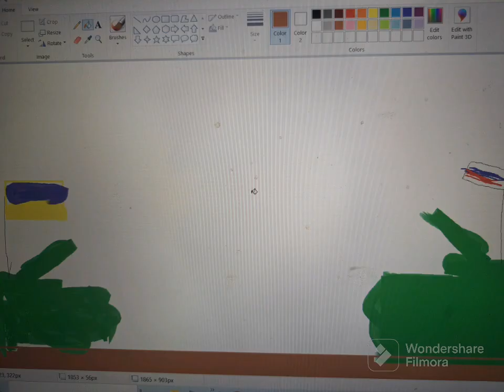Animations clips season 1 episode 1